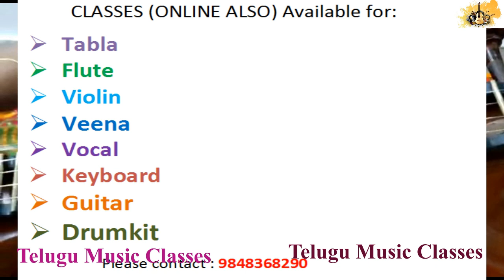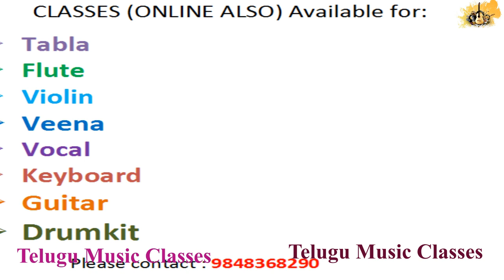Violin || Tillaanaa in Faraju Raagam || Carnatic Violin || Violin in Telugu@FACTSVlogs